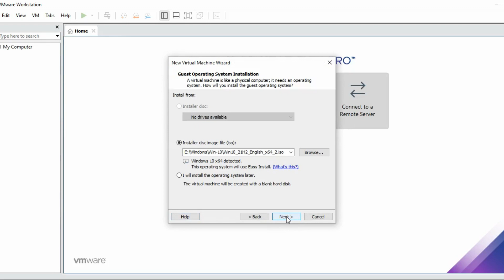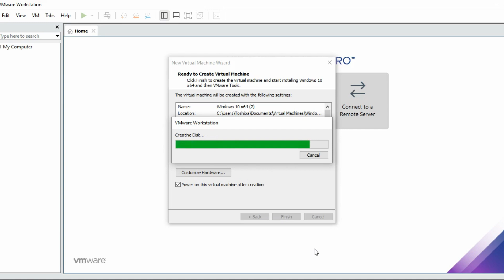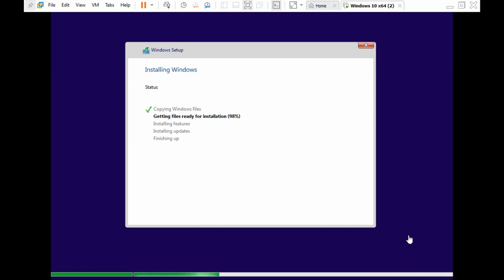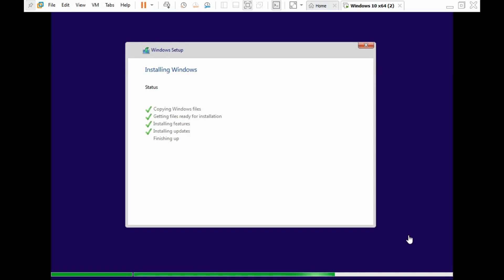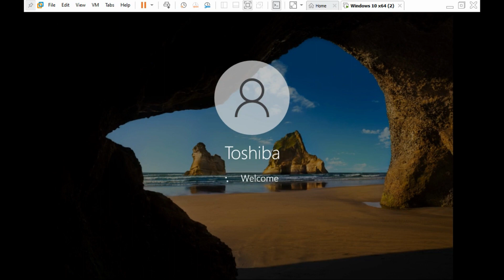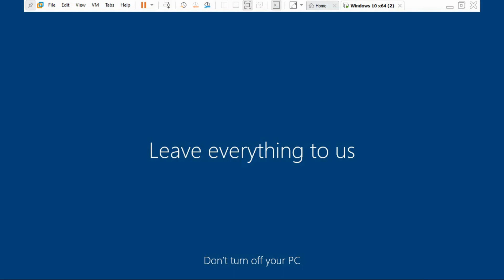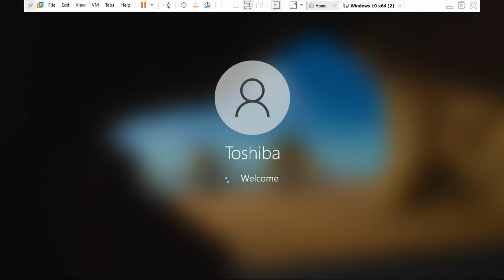How to Install Windows 10 in VMWare Pro 16